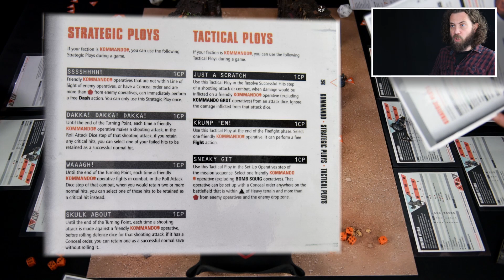INTRO WARHAMMER 40 000, Kill Team: OCTARIUS 2021, Po Polsku!! | WARBAND TV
Przedstawiamy INTRO do gry bitewnej WARHAMMER 40 000, Kill Team OCTARIUS 2021 Po Polsku produkcji Games Workshop! 😀🔥 W materiale dowiecie się o podstawach ruchu, omówimy karty jednostek oraz rozegramy przykładowe tury! Serdecznie zapraszamy do materiału! 🔥🎬

[EDIT] Do filmu zakradł się błąd przy okazji zasady AP: powinno być tak "AP(X) modyfikuje wartość DF o (X) przeciwnikowi przed rzutem. Czyli np. mając wartość DF 3, gdy strzelane jest do nas z broni AP1 - rzucamy tylko 2 kostkami. Zasada invulnerable save pozwala zignorować zmniejszenie DF i rzucać podstawową wartością." 😃❗ Dziękujemy Łukaszowi za poprawkę!

0:00 Wstęp!
0:57 Wprowadzenie do INTRA!
2:00 Karty postaci, tereny, cele misji - INTRO!
59:44 Podsumowanie!

❓ Jakie inne produkcje znajdziesz na kanale WARBAND TV?

🔹 Gry Bitewne, figurki, Gry Fabularne, akcesoria modelarskie znajdziecie w naszym sklepie
🔹 Nasz Instagram: @warband.sklep

Zapraszamy serdecznie do kontaktu przez naszego messengera! 😀👋🏼

Do zobaczenia w kolejnym materiale! 😀😀